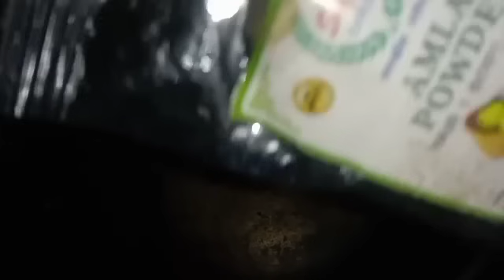ತಿಂಗಳು ತಿಂಗಳು ಹೇರ್ ಡೈ ಹಚ್ಚಬೇಕಪ್ಪ ಅನ್ನೋ ಚಿಂತೆಯೇ ಇನ್ಮುಂದೆ ಇರುವುದಿಲ್ಲ/Black hair/Hair growth/Beauty tip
"Sarojas lifestyle tips" YouTube channel
 for more beauty tips

Ingredients:-
Amla powder
Tea powder
Aloe vera gel
Coconut oil

ತಿಂಗಳು ತಿಂಗಳು ಹೇರ್ ಡೈ ಹಚ್ಚಬೇಕಪ್ಪ ಅನ್ನೋ ಚಿಂತೆಯೇ ಇನ್ಮುಂದೆ ಇರುವುದಿಲ್ಲ/Black hair/Hair growth/Beauty tips

Hii my name is Saroja.This channel is for alot of things like beauty tips, natural remedies,beauty benefits,product review,hair style nd much more.i hope you guys stay with me and click the subscribe button for more content.

 Beauty Tips
 beauty
Health tip
Sarojas lifestyle
Sarojas lifestyle tips
sarojas lifestyle in Kannada